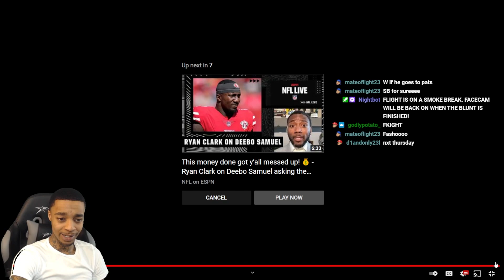PATRIOTS??? FlightReacts Deebo Samuel officially requests a trade from the 49ers REACTION